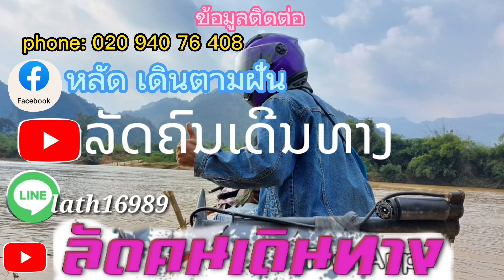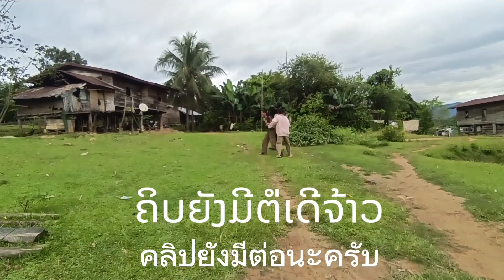🇱🇦วันนี้ได้เจอน้องแพนสาวน้อยบ้านป่าผู้น่ารักมากๆ ที่ชนบทของเมืองเชโปน//ນ້ອງແພນ 26 ตุลาคม ค.ศ. 2023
🇱🇦Today I met Ms. Pan, a very cute little girl from Ban Pa.  In the countryside of Chepon, October 26, 2023.